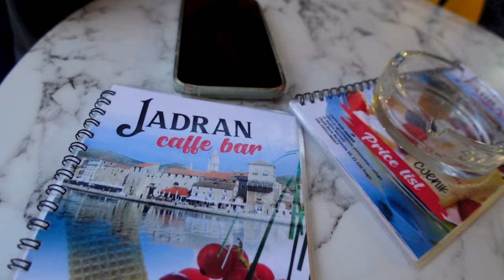🤩 Skywalk Biokovo | Split | Makarska - Kroatien Travel Vlog #2 quer durch Dalmatien ❤️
Die Lost Tapes haben noch mehr auf Lager:
der atemberaubende Skywalk in Biokovo 😍 einmal durch Split schlendern und die neuerbaute Peljesac Brücke näher begutachten uvm.
Kommt mit auf unsere Reise 🇭🇷❤️